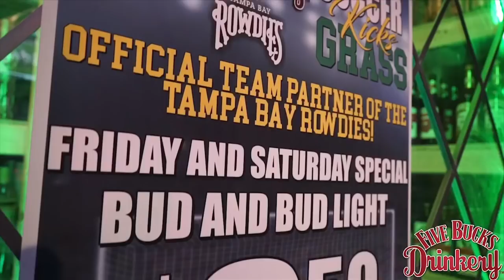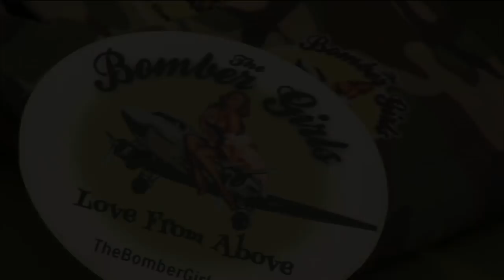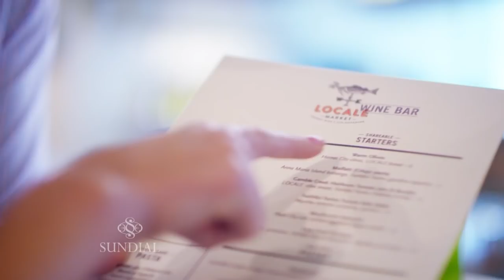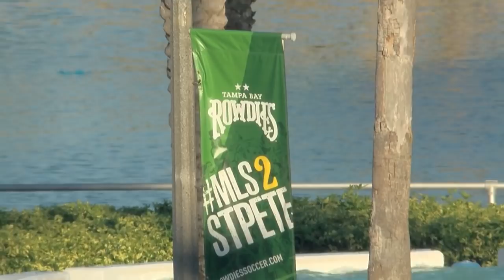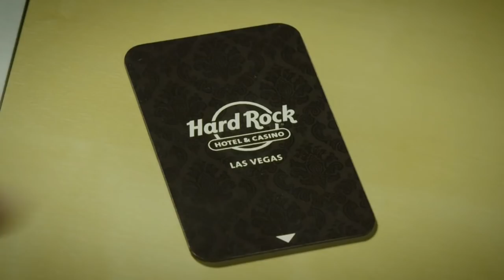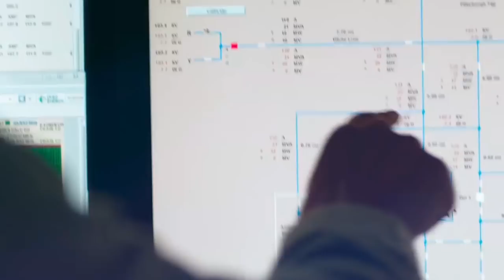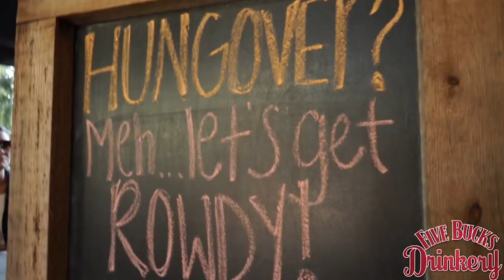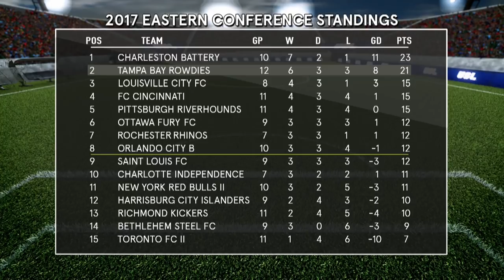USL LIVE - Tampa Bay Rowdies vs Saint Louis FC 5/27/17